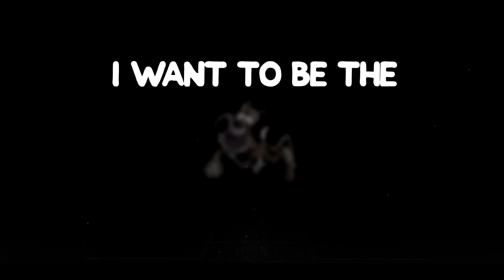Puppets Never Die ▶ Kyle Allen Music (Instrumental)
Official instrumental for "Puppets Never Die" by Kyle Allen Music!

✔️Covers of my songs are completely okay! This is not a strike. Please credit my channel and link the original!
❌Remixes are NOT okay. Please do not remix my instrumentals. You're more than welcome to create your own version from scratch.